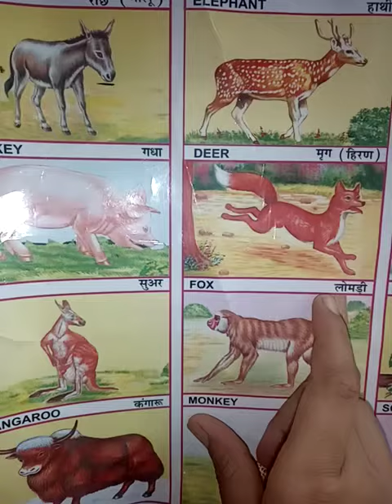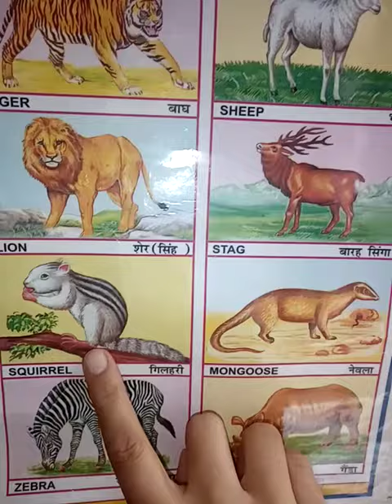Domestic and wild animals name English and Hindi language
animals name for nursery group